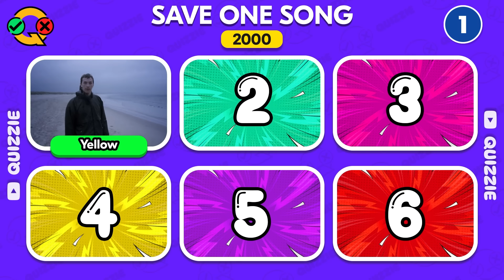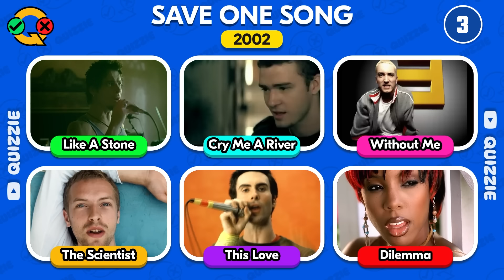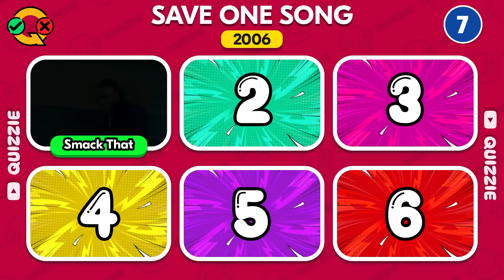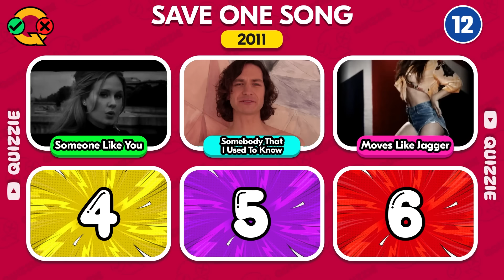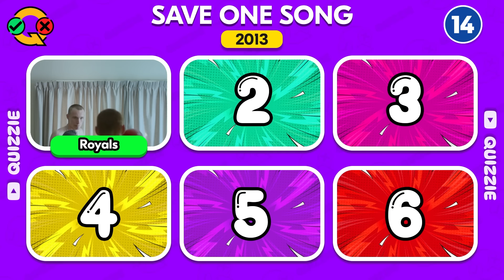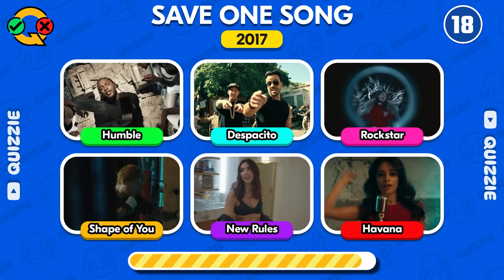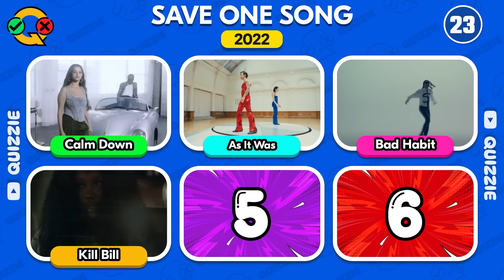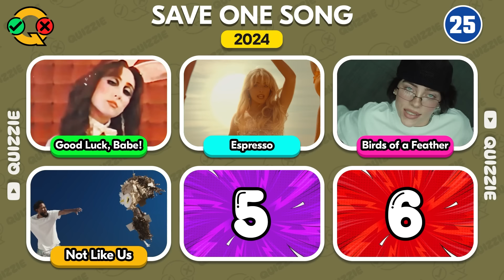Save One Song Per Year - 6 Songs Each Year 2000 - 2024 | Music Quiz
Save One Song Per Year (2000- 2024 music quiz)
6 Songs Each Year (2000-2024) | Music Quiz

We're playing Save One Song—a fun challenge where you'll choose the one song to save from each year, from 2000 to 2024. Think you can make the tough calls? Let’s have some fun and get started!